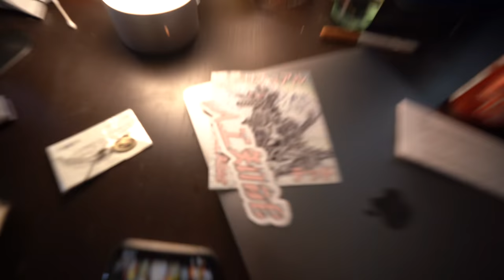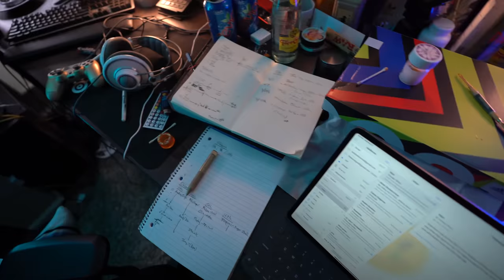FORTNITE X JORDAN + SURPRISE YEEZY GLOW DROP + NO TALKING/NO FIGHTING